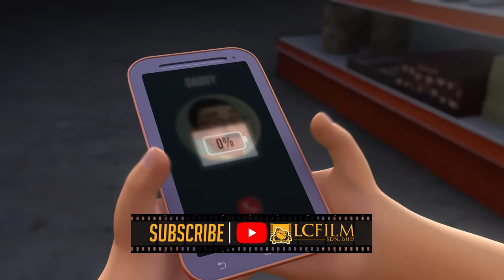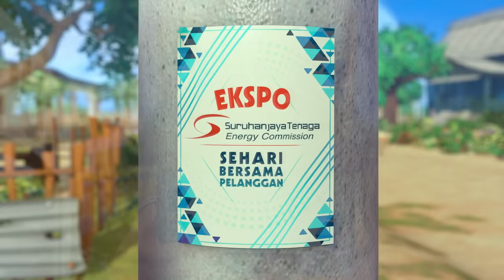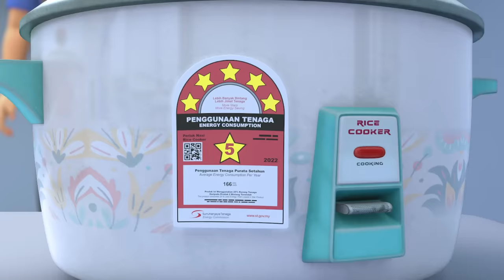Upin & Ipin Musim 16 - Keselamatan Dan Kecekapan Tenaga (Episod Penuh)